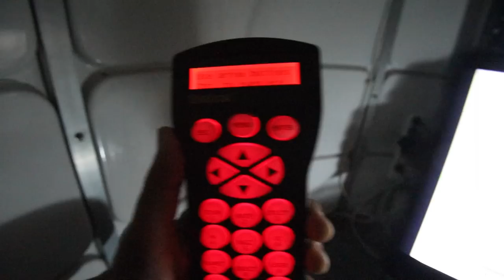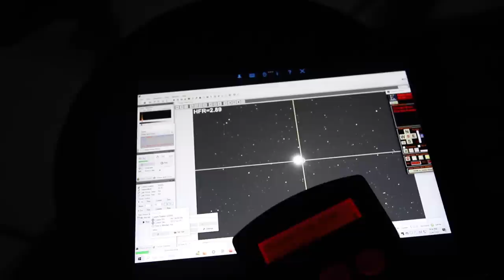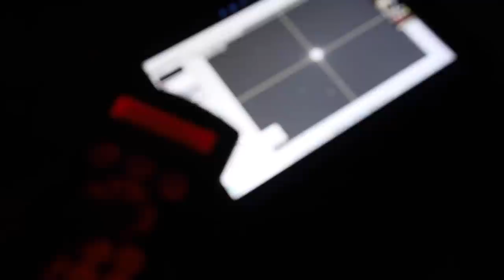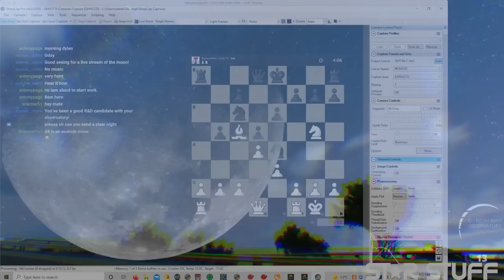How to Polar Align a Skywatcher Mount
You can do this with any Skywatcher mount, actually any mount. But this is the Synscan hand controller process demonstrated in all it's long, dreary glory. If you're watching polar alignment videos on YouTube for fun.. well that says a lot about you really.

EQUIPMENT LIST
Celestron 11" Edge HD Telescope

Time to Heal No Vocals - Style da Kid via Storyblocks